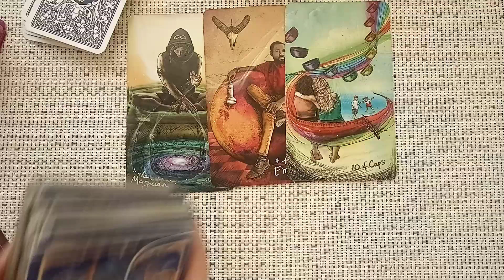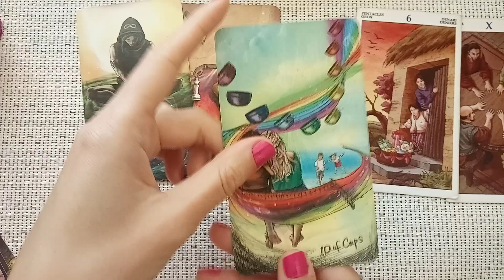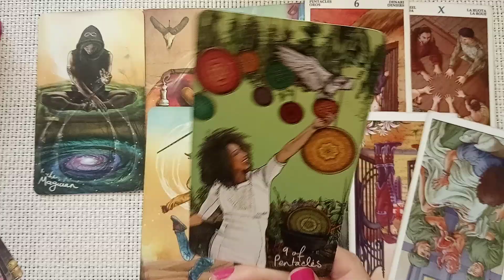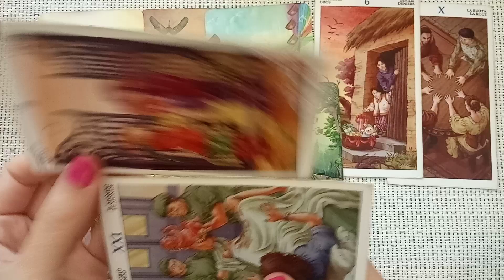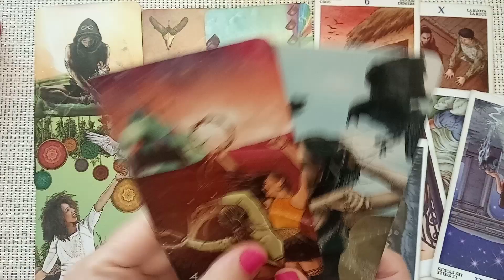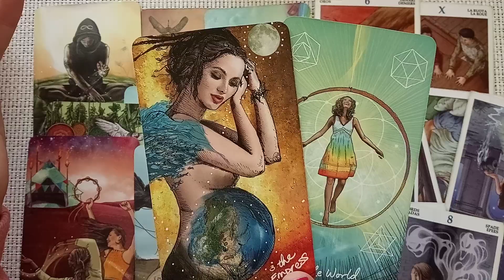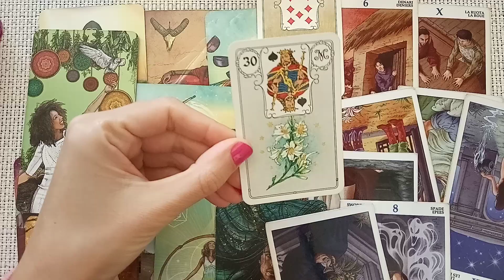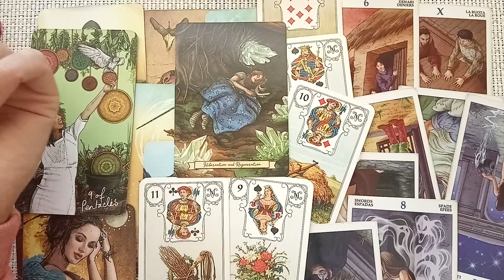Месеците ноември/декември за Водолей ♒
Добре сте дошли във фб  страницата ми "Астро и Таро с Ади"

Също и в блога ми, където поствам астрологични статии